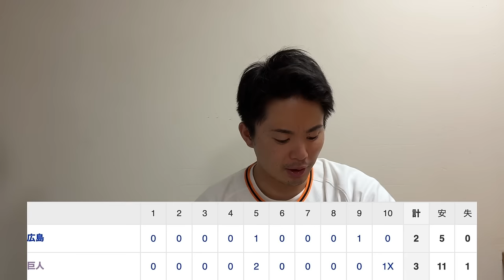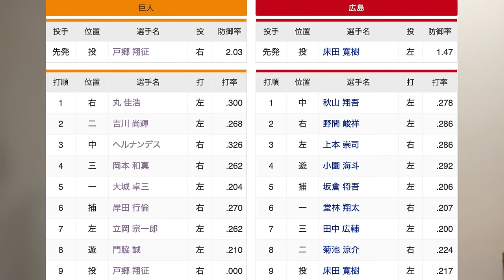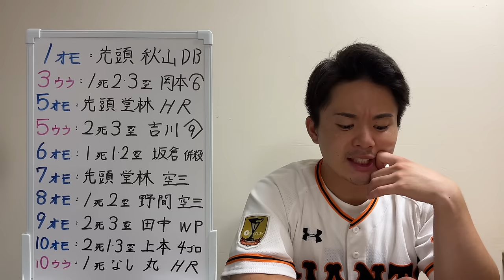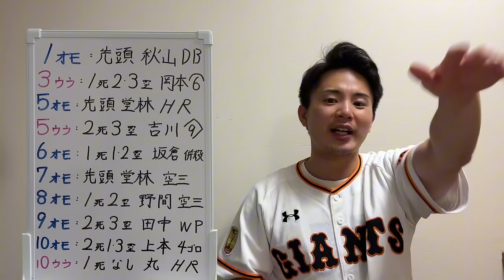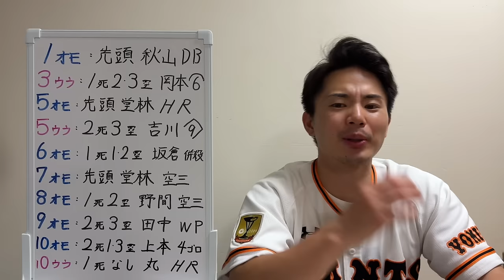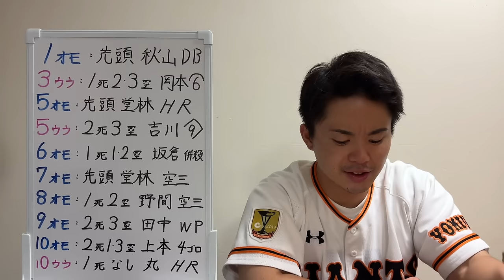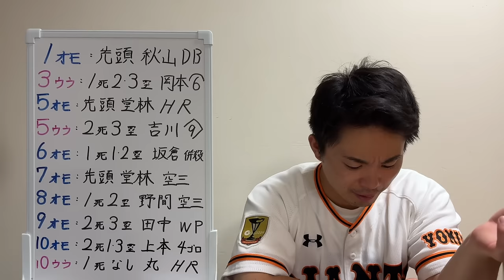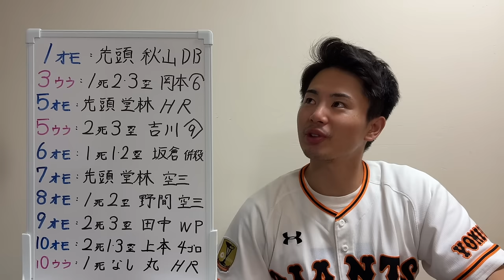【6/28 巨人-広島】『マジで丸は神様‼︎』丸の劇的サヨナラHRで勝利‼︎吉川の異次元の好守も凄すぎた‼︎